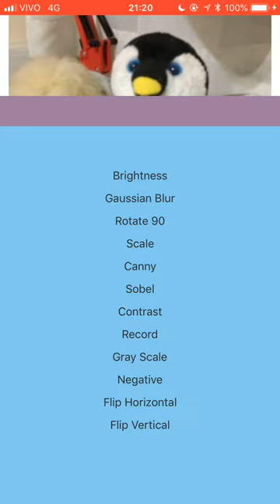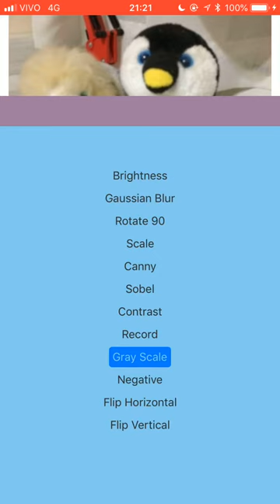Video Processing OpenCV + Swift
This video shows my implementation of the third assignment of the course of Fundamentals of Image Processing from Federal University of Rio Grande do Sul.